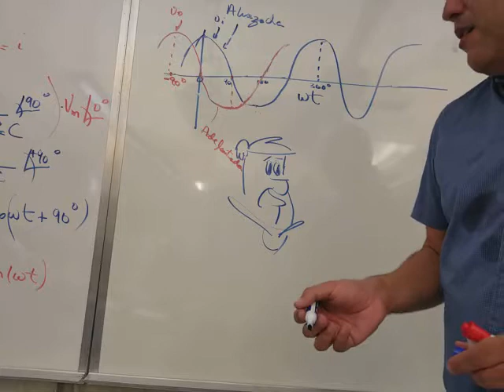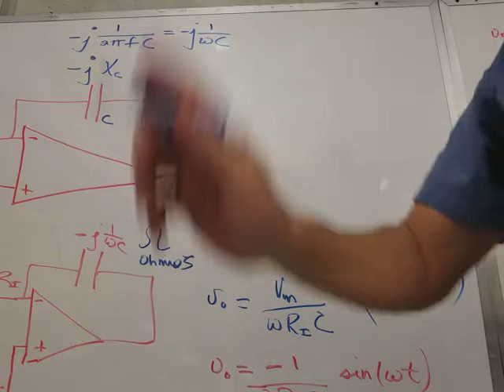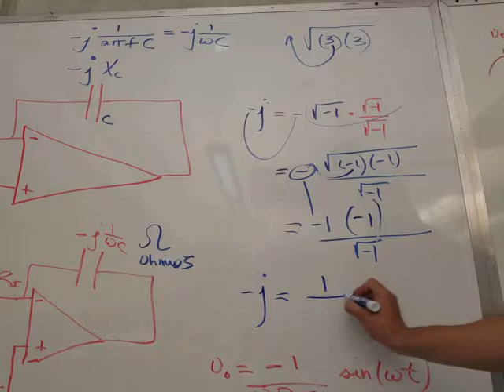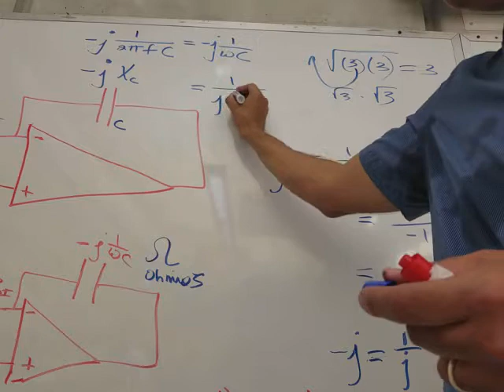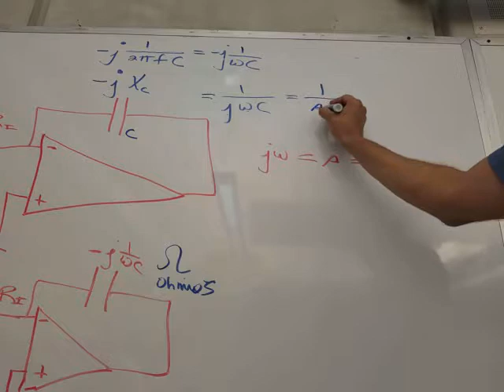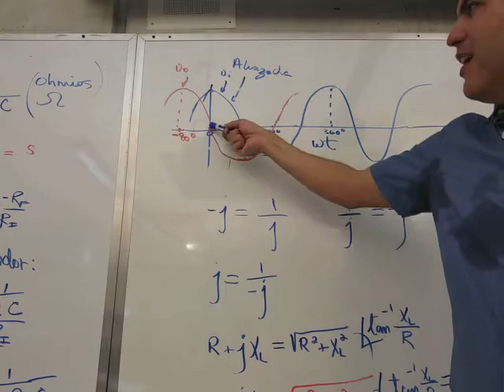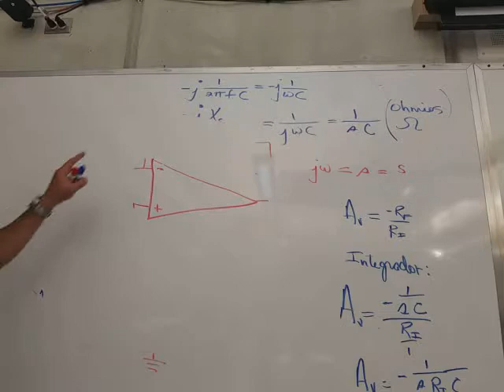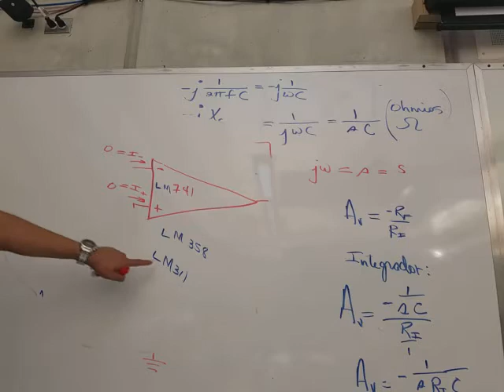dispositivos electronicos2 lecture4b